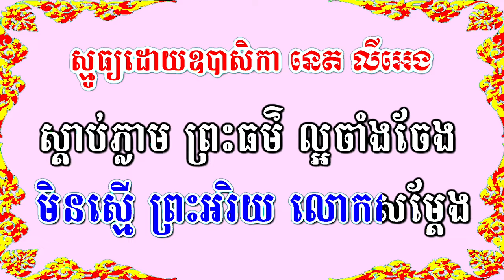ស្មូតបទ ចិត្តអើយចិត្តឯង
សូមបងប្អូនជួយគាំទ្រ chanel របស់ខ្ញុំផងបាទ

✅Xin Anh em ủng hộ kênh Youtube của mình cam ơn Anh em nhiều